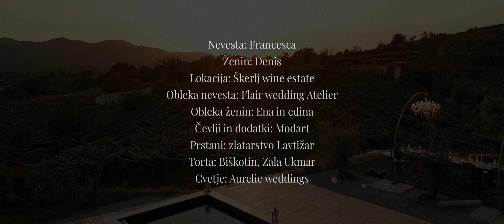La Dolce Vita // Styled Wedding at Škerlj Wine Estate